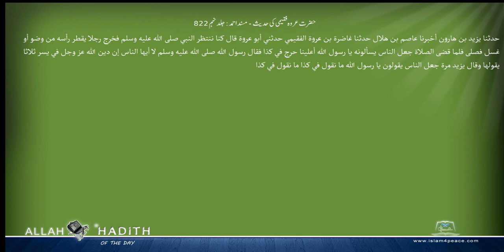حضرت عروہ فقیمی کی حدیث مسند احمد Musnad Ahmad Islam4Peace com